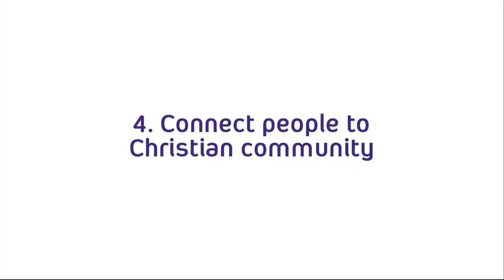4 ideas for breaking up the hard ground. 4. Connect people to community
In this series of four short videos, Callom Harkrader gives us four ideas for 'breaking up the hard ground' with people who are very resistant to hearing the good news of Jesus Christ.